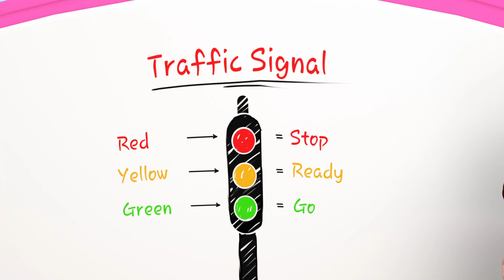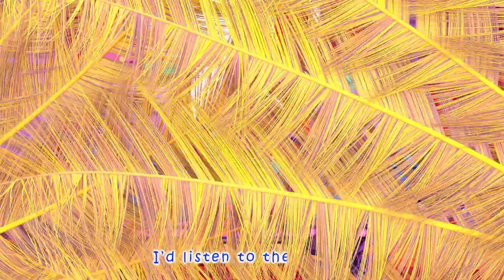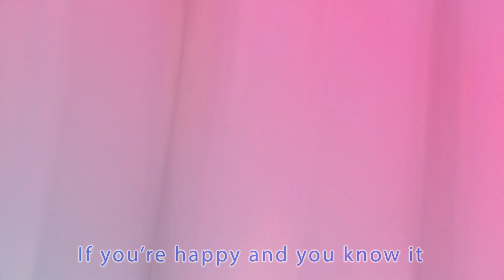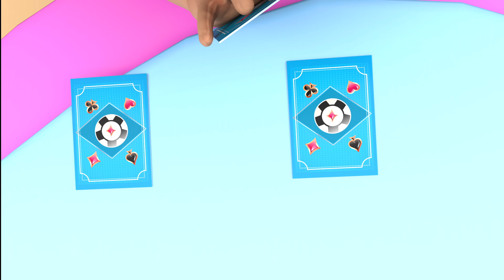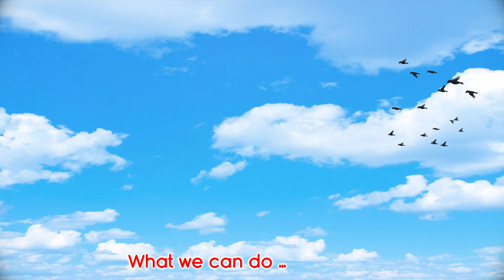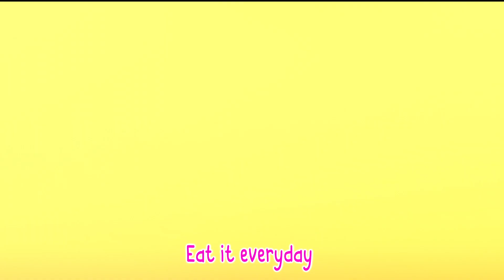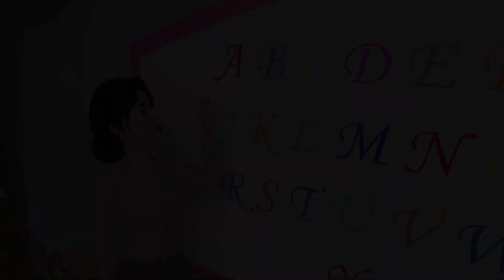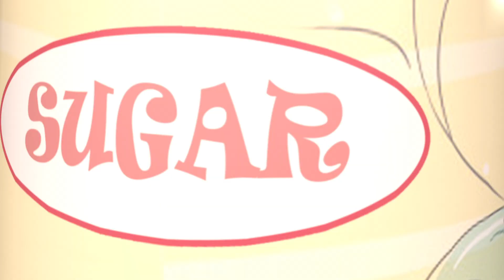finger family | Coco Mama Nursery Rhymes & Kids Songs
Coco Mama Nursery Rhymes is a registered trademark of Viola TV.

t's a Coco Mama Nursery Rhymes! Learn More About dance and sing along with family and friends

Coco Mama Nursery Rhymes Cartoon 3D animation Will Help all kids For learning a fun and enjoyable experience for kids by creating beautiful 3D animation, educational lyrics, and infectious, toe-tapping music. Kids will laugh, dance, sing, and play along with our Nursery Rhymes while they learn their Pre School (Numbers, Alphabet, Colors, Numbers, Animals )and more!